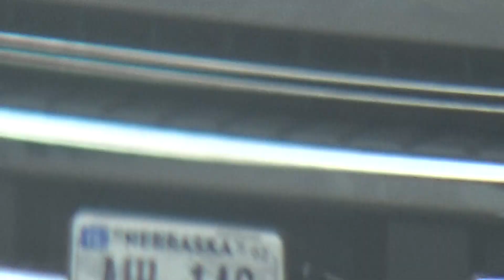Etching our resurfaced streets. Looks like he is putting finishing touches on manholes & gutters